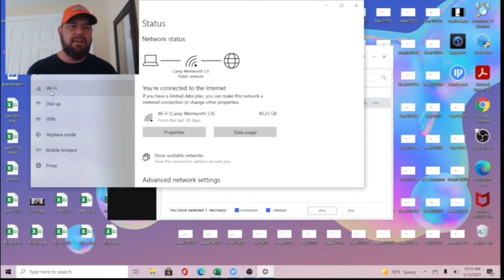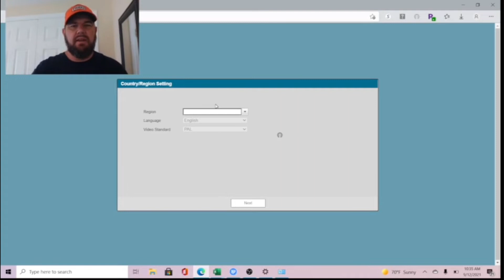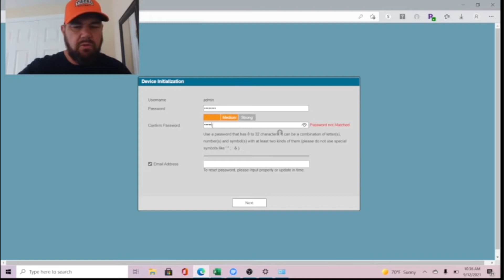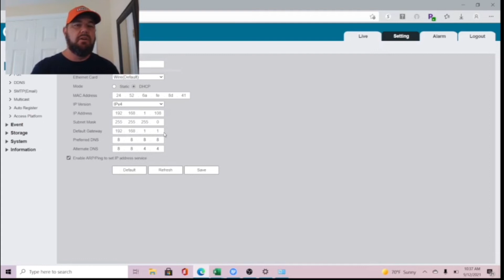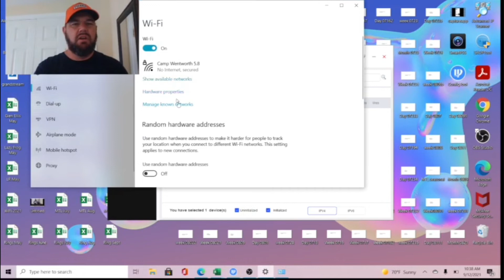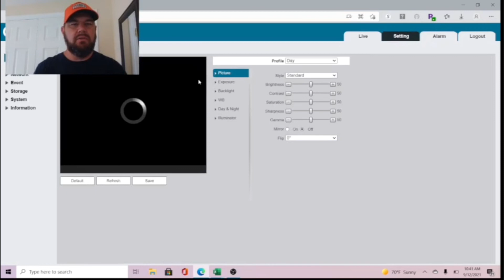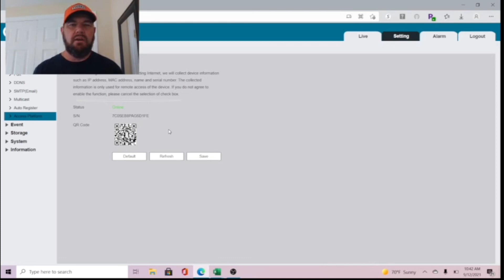How to Activate Dahua Capture IP Bullet Security Camera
In this video we instruct viewers on how to activate a Dahua Capture IP Bullet security camera. These are quality IP security cameras that are plug and play with Dahua or Capture NVRs. The IP security camera can be pulled up using any browser, which is an advantage over Hikvision cameras that often need the older version Internet Explorer due to plug ins. In or testing, we also found the compression of the Capture cameras to be superior to Hikvision, allowing the cameras to stream fluently using less bandwidth.

► Free Audible Trial
► Free Amazon Prime Trial

Chapters:
Intro: 00:00
Connecting IP camera to PoE switch: 01:39
Locating IP camera on LAN: 03:15
Changing Network Adapter Settings to 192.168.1.XXX: 04:15
Activating IP camera: 06:10

BV Tech 4 Port Gigabit PoE Switch: